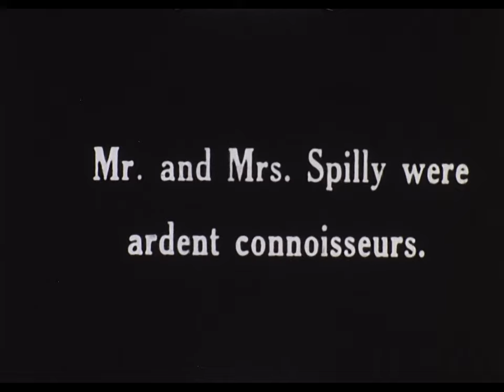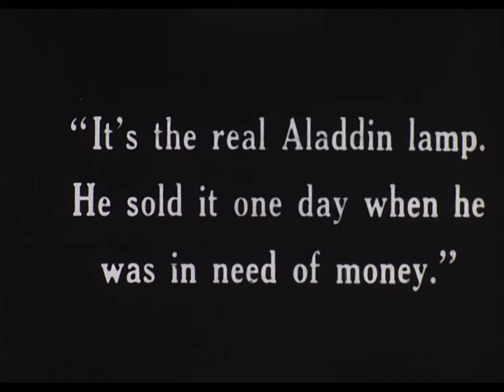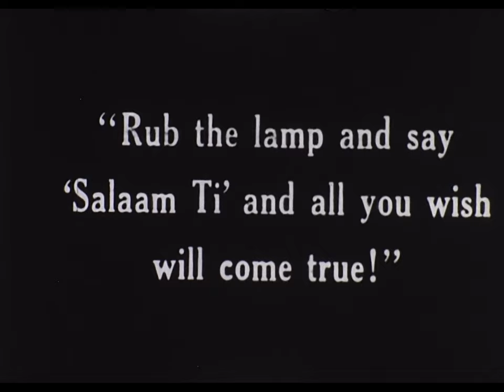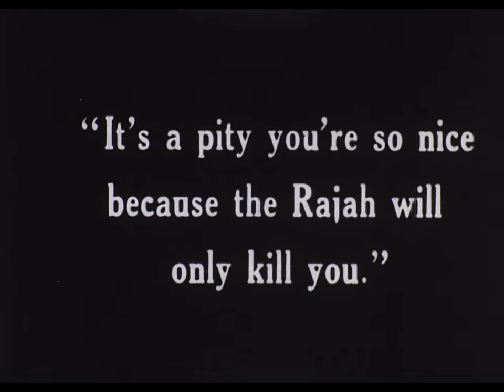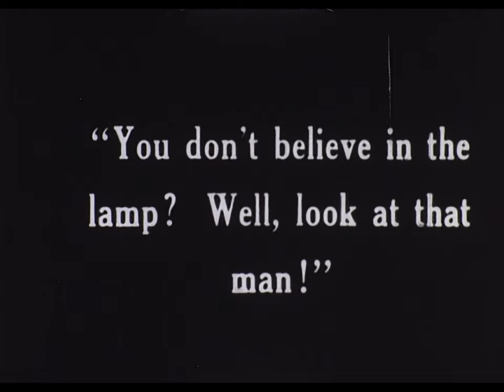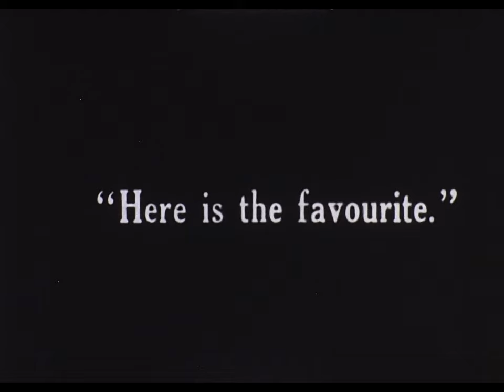9.5mm Film - SB692 - The Wonderful Lamp 1930 - ALIAS ALADDIN 1920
Eddie visits a large jewelry store with his homely wife. While there a pretty girl clerk shows him an old lamp, which she declares once belonged to Aladdin. Eddie rubs the lamp and is immediately transported to a Turkish harem, where he has some joyous experiences. He wakes up to find it all a dream.

9.5mm Film - SB692 - The Wonderful Lamp 1930 - ALIAS ALADDIN 1920

Eddie Bowland, Caroline Rankin and The Vanity Fair Girls.